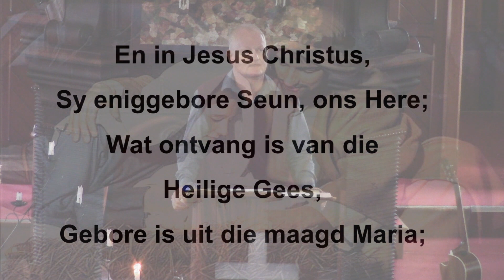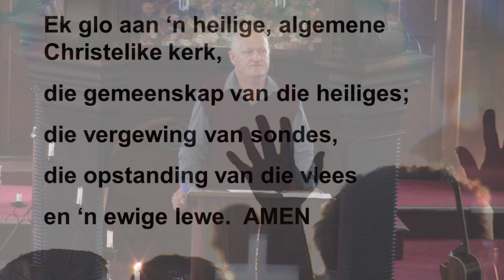26 Maart 2023 Erediens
NG Moedergemeent George
Erediens
26 Maart 2023

Tema: "Toe vensters en 'n oop deur..."
Skriflesing: Johannes 10: 1-5
Liturg: Dr Steve van der Walt

Musiek Erkenning
Dr Gerrit Jordaan – Orrel
Margriet Venter - Klavier
Stefan Conradie - Viool
Selma Janse van Rensburg - Viool
Dr Steve van der Walt - Kitaar